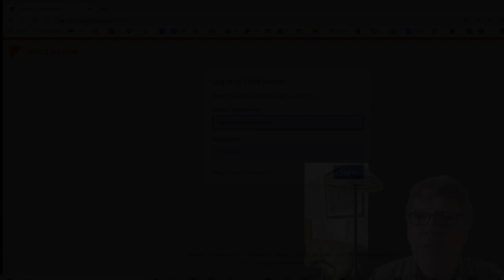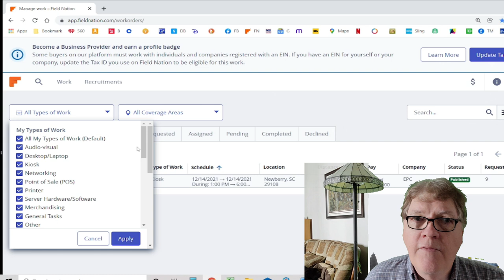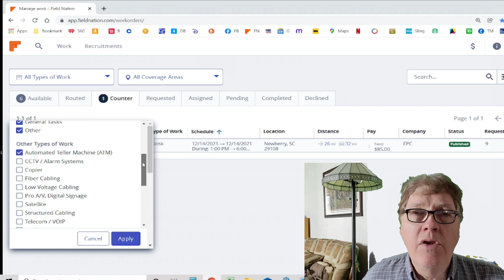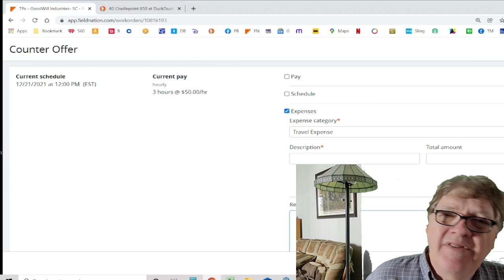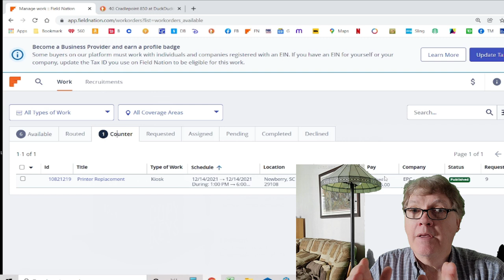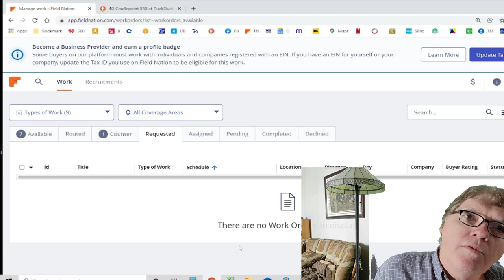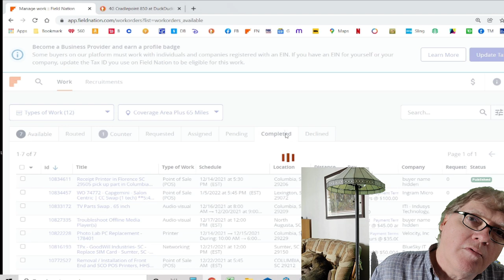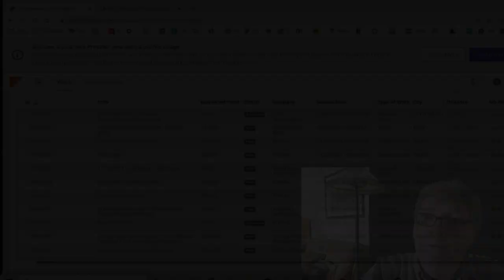Finding Part Time Work With 'Field Nation'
Using my personal Field Nation profile I give insights and advice on how to use this app to search for jobs in your community. Work a little or work a lot Field Nation gives you opportunities to earn income on your terms.

Check out this channel that the creator said was inspired by my video. Lot of FN information.